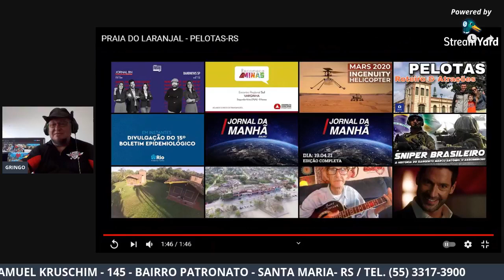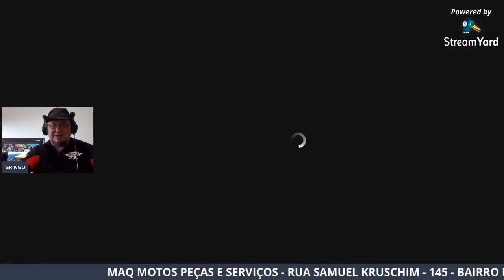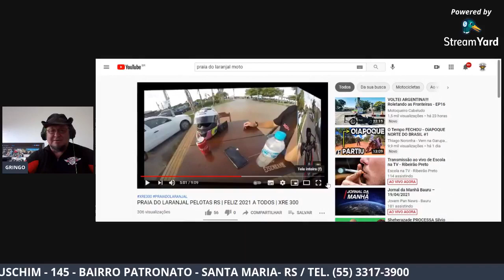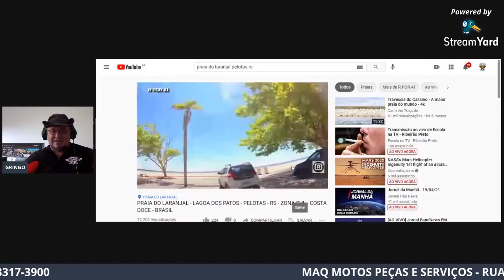FÚRIA ESTRADEIRA - DIA 19/04/2021 EP 11 PRAIA DO LARANJAL - PELOTAS - RS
FIRE SOULS WEB RADIO - A RADIO DOS MOTOCICLISTAS